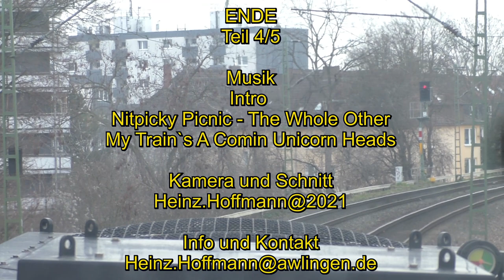Mittelstadt-TV, 1206 Führerstandsmitfahrt von Millingen nach Reisholz Teil 4v5, Cabview, Umleiter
Hier seht Ihr eine Führerstandsmitfahrt ( in 5 Teilen) von Rheinberg-Millingen nach Düsseldorf-Reisholz, mit einem Umleiter Fahrplan über Krefeld, Neuss, Dormagen, Köln, Leverkusen.
Die ganze Fahrt hat durch den Umleiter Fpl 3 Stunden 15 Minuten gedauert.